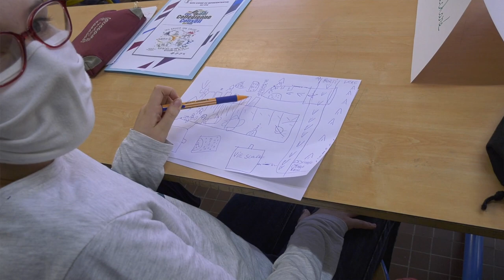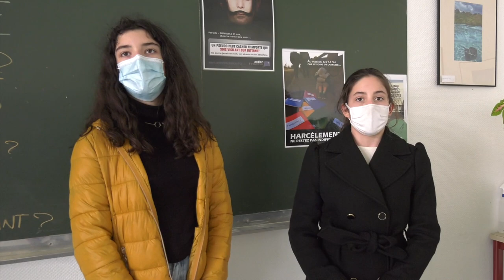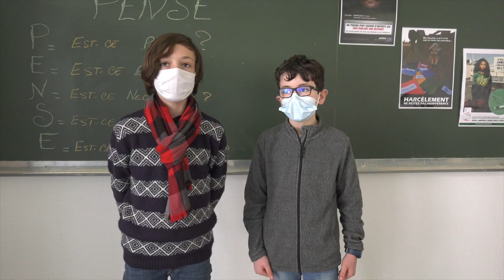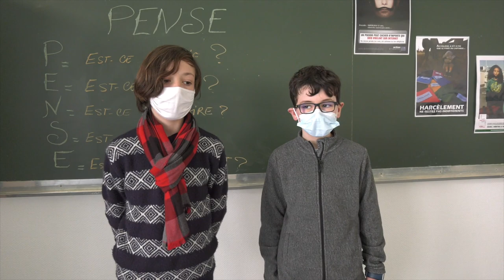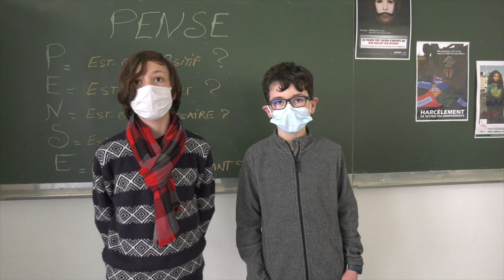Repenser la cour de récréation : un projet des élèves élu.e.s au CVC du collège 4 moulins à Brest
Ce film retrace le projet porté par les élèves membres du Conseil de la Vie collégienne (CVC) du collège Les 4 moulins à Brest. L'objectif de cette première année est de faire le bilan de l'usage de la cour par l'ensemble des élèves, au regard de l'égalité filles-garçons.